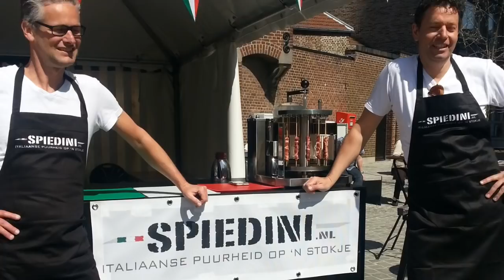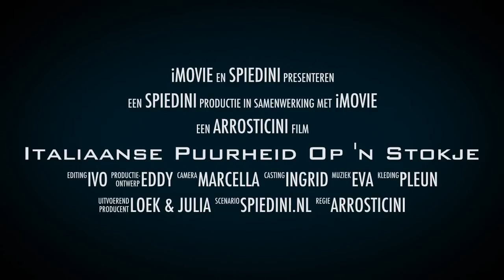Spiedini.nl | Arrosticini, Italiaanse BBQ's & SatéMakers | Italiaanse puurheid op 'n stokje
We zijn dé leverancier van Arrosticini buiten Italië. Door 't beste vlees en apparatuur te leveren. Zodat jij kunt genieten van deze pure lekkernij uit Abruzzo! Zie in 1 minuut wie we zijn.